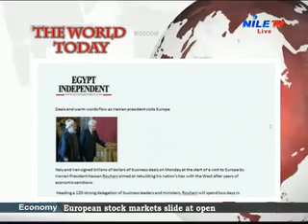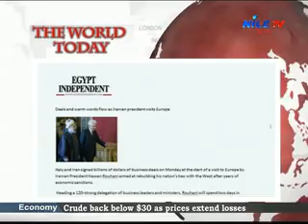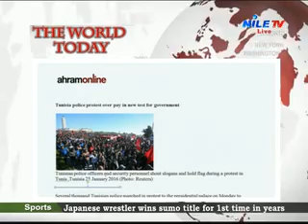MAAY EZZAT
MAAY EZZAT ON NILE T.V